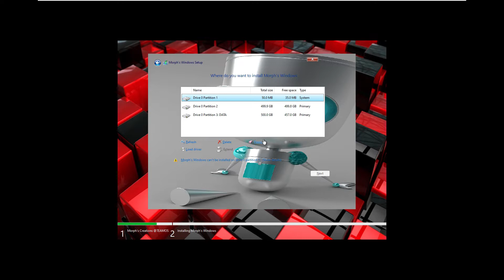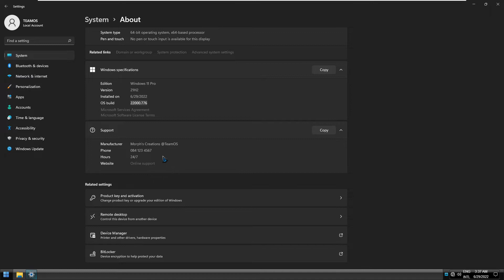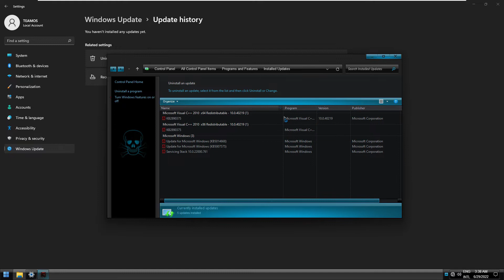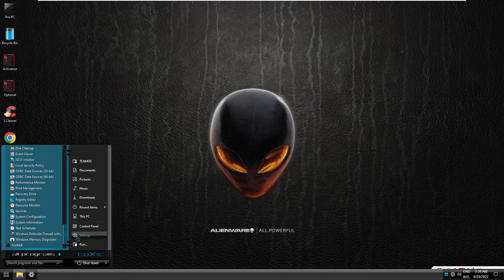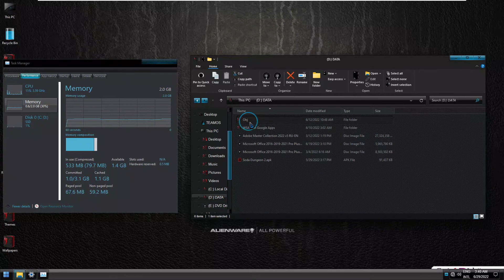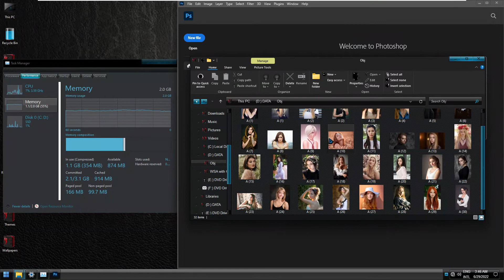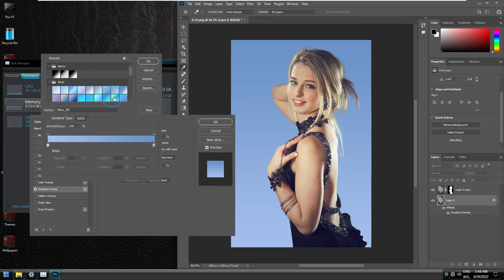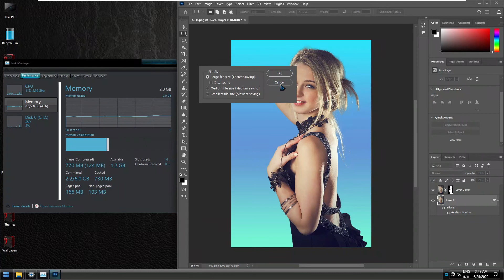Review Morph's Win10 1806 O2k21+ Win11 776 O2k21 June2022 no-TPM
Category: System OS
Function: Operating System

Need Help N Request Chat Via WA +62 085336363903
Support Teamviewer
We are ready to help for free

Since this is my best one yet, I wanted to share with you folks as I've combined both my previous releases into one ISO.

I've also tweaked the setup screens a bit since my releases from earlier today & added a new theme which has 13 wallpapers which change every 2 hours.

Q2VI9s.png
In one ISO
0_o

As this in in the Win11 thread I'm listing 11 first but as most of us know you need to have the older first ;) :lipssealed:

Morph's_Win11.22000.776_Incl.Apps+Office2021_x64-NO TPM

Based on:
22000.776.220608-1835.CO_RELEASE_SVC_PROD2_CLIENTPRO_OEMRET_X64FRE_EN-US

General Information:
Name: Windows 11 Pro
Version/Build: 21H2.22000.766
Architecture: x64
Size of iso 9.03 GB
Language: English_US
Author: Morph
Compression: ESD
Size of install ESD: 7.82 GB
Size of boot Wim: see below, using Windows 10's boot file

MS Store has been giving issues but I'd added some info below to restore it using powershell.
Windows updates are working though.

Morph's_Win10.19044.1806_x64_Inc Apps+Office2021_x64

Based on:
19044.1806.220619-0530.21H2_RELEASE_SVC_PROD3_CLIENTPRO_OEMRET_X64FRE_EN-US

General Information:
Name: Windows 10 Pro
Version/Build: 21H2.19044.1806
Architecture: x64
Language: English_US
Author: Morph
Compression: Wim
Size of boot Wim: 1.05 GB
Not sure why the sudden increase in size of the boot wim... ?

Requirements:
Processor: 2Ghz or better
RAM: 4 GB
Minimum Hard Drive Space: 50 GB
Installed size: 18.1 GB
Graphics Card: DirectX 9 capable or better

MS Store & updates working

Both have all listed below:

Assembly features:
Integrated .Net Framework 3.5 (including 2.0 and 3.0)

Various activators on the desktop

Themui .dll's patched directly into the system so no need for UltraUXThemePatcher.
However UltraUXThemePatcher is also available in the optional folder on the desktop if needed..

The first boot into windows will take a little longer for all the apps to load but once loaded, future boots will be faster

Spoiler: Apps included
Microsoft Office 2021 Pro en-US_Office_(Current_x64_v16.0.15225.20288)*
Spoiler: Apps included
updated
8GadgetPackv34.0
Ac3filter260b

Shortcut_Manager
StartBackAiO1.0.56.1*updated
Unlocker1.2.0.2
vcredist2005_x64
vcredist2005_x86
vcredist2008_x64
vcredist2008_x86
vcredist2010_x64
vcredist2010_x86
vcredist2012_x64
vcredist2012_x86
vcredist2013_x64
vcredist2013_x86
vcredist2015_x64
vcredist2015_x86
windowsdesktop-runtime-5.0.16-win-x64
windowsdesktop-runtime-5.0.16-win-x86
windowsdesktop-runtime-6.0.6-win-x64*updated
windowsdesktop-runtime-6.0.6-win-x86*updated
WinRAR.6.11
Optional Installs:
DAEMON.Tools.Lite.11.0.0.1977
UltraUXThemePatcher_4.3.4

In the start menu I've also added a folder called "Morph's Apps"
which contain the files/ apps below.

Spoiler: Extra Apps'nTools
Extra's:
7-Zip
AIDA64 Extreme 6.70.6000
autorun_organizer_5.18
BlueLife Hosts Editor v1.3
CloneApp
DAEMON.Tools.Lite.11.0.0.1970
DAMN NFO Viewer
Defender Control v2.1
DirectoryLister 2.46
Disable-Enable Hibernate
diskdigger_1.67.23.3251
EmEditor64_21.8.0
Enable AutoLogon
FastStone Image Viewer 7.6
FolderSizes 9.50.386
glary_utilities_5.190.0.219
iobit_uninstaller_11.5.0.3
Network Profile Name Changer v1.3
Notepad++_8.3.1
Notepadex
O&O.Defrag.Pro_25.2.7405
OOShutUp10
Optimizer 13.6
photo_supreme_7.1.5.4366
piriform_utilities_pro_1.0.5.0
RebuildIconCache
revo_uninstaller_pro_5.0.3
screenhunter_pro_7.0.1427
Tweak-SSD v2
UltraUXThemePatcher_4.3.4
Windows Update Blocker v1.7
WindowsFirewallControl 6.8.2
WinUtilities.Pro.15.77.Portable
Wise.Folder.Hider.4.3.9.199.Portable

Win Games:
You can find these in the programdata\Morph's Apps\games (folder is hidden)
freecell
icebreaker
mshearts
PINBALL
sol
spider
WinDig
winmine

Themes included:
Armoured
Armoured RW
Armoured Slate
Caustic Blue X
Caustic X
c-v2
DesktopBackground
HUD Machine Red
Inscribe
Ionize X
Jarvis
Midnight City
MSI Dragon Red Ultimate
obsidian-3a
Poison
Toxic Blue
Venom Green
X-D.N.A

I've added a few new wallpapers too.. In the new folder in windows\web\wallpapers.